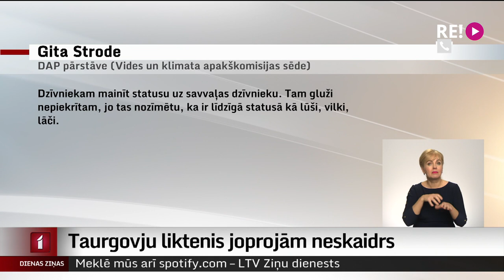Taurgovju liktenis joprojām neskaidrs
Latvijā reģistrētas aptuveni 85 taurgovis. Tie ir zālēdāji, kas nodrošina bioloģiskās daudzveidības saglabāšanu dabiskajās pļavās. Aktualizējot jautājumu par šo liellopu statusu likumā, parādās cerība, ka dzīvnieki nebūs jānogalina neizpildāmo prasību dēļ.